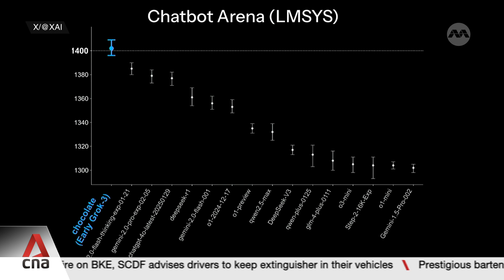Elon Musk claims xAI's Grok 3 can surpass rival AI chatbots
Another of Elon Musk's firms, xAI, has launched its AI chatbot Grok 3 in a livestreamed event. The world's richest man said the latest iteration is far more powerful, and claims it surpasses rivals like OpenAI, Google and China's DeepSeek in benchmarks such as math, science and coding. Ira Spitzer reports.